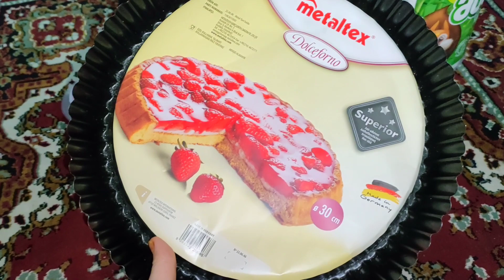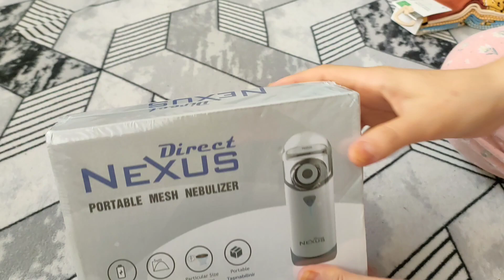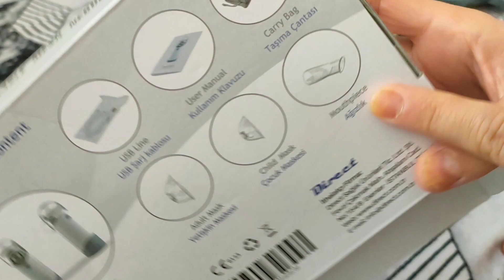SALGINDAN NASİBİMİZİ ALDIK🤧 İZMİR KONAK'TA ÖZGÜR BİR ALPARSLAN👦 GÖRDES PAZARI🌶️ LC WAİKİKİ👕🧦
DİĞER VİDEOLARIM🎥